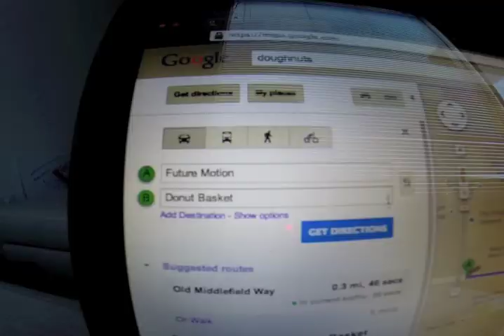Onewheel: Donut Run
The only thing better than a donut run is a Onewheel donut run.

We were having a chipper morning after receiving super awesome news from a super awesome movie studio and decided to celebrate with some gooey glazed goodness.

Would you rather have a lifetime supply of donuts or a Onewheel?